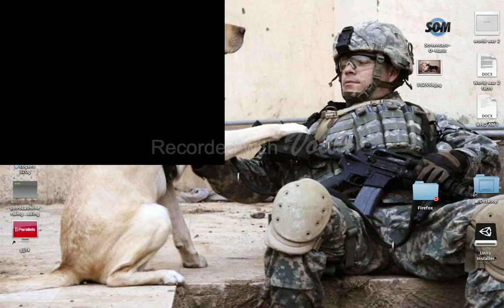IPOD PLAYS- call of duty mw 4-fail game,lag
this si just me myself and i playing cod 4, super laggy- sorry guys-,in my next video i am going to be playing cod mw 4 again but i need someone to play with, add me on Skype,bubologan1234! :D